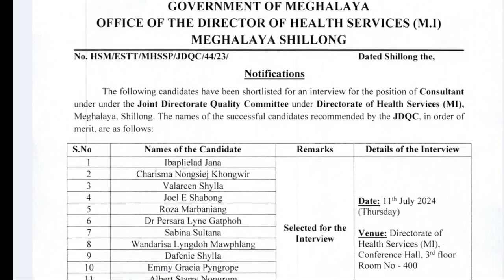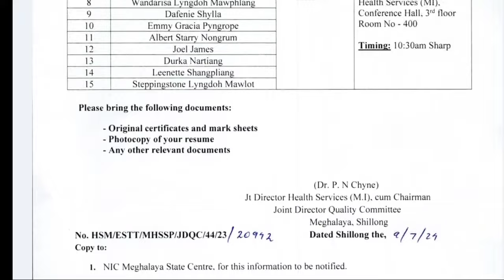SHORTLISTED FOR PERSONAL INTERVIEW |CONSULTANT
shortlisted for the personal interview